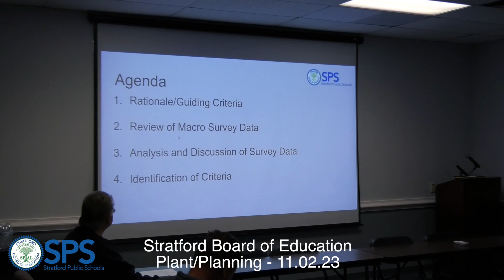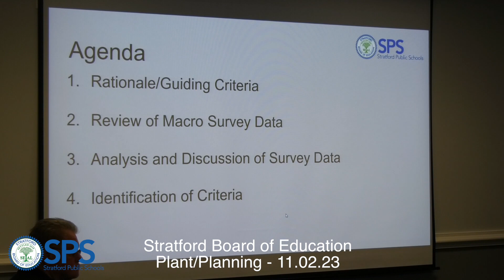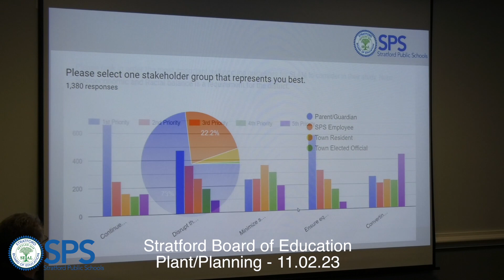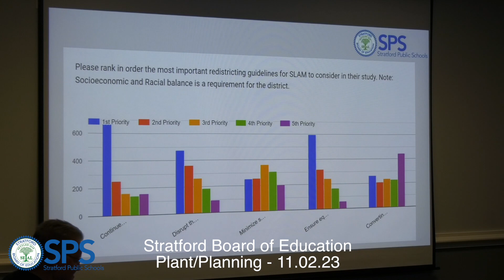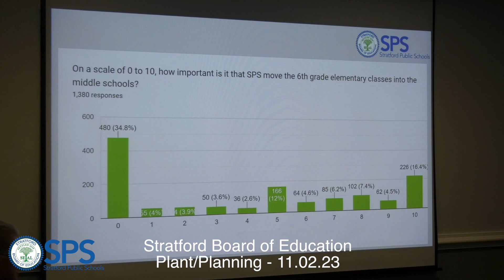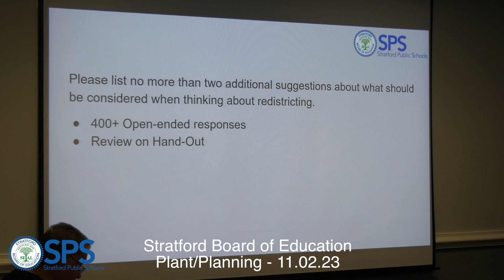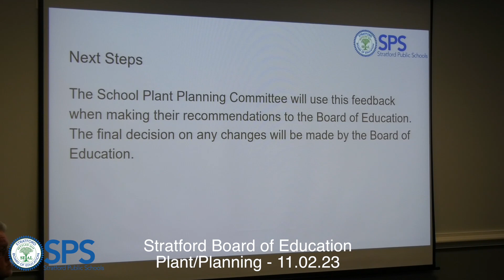November 2, 2023 - Plant Planning